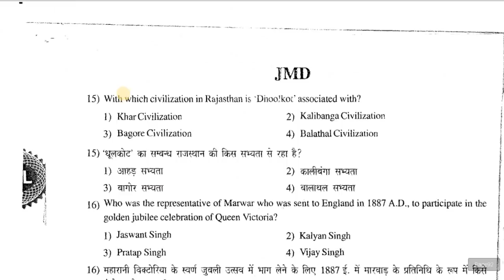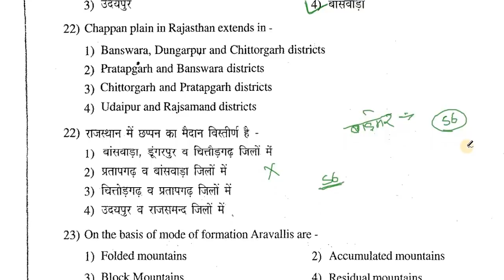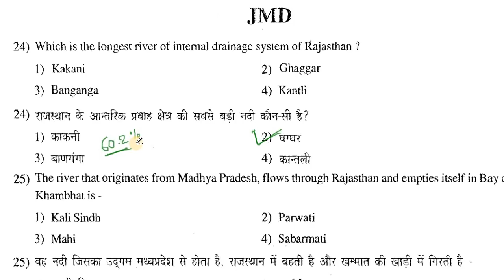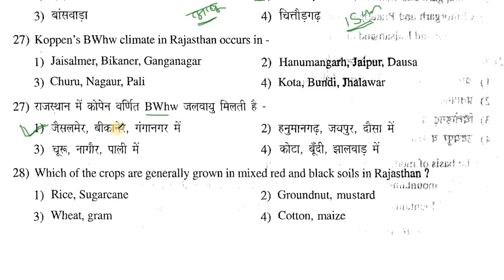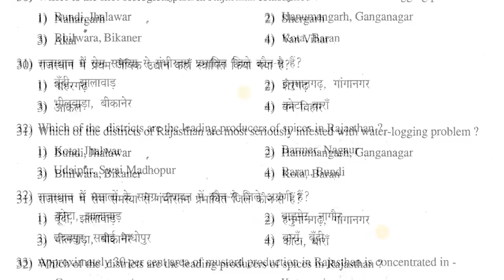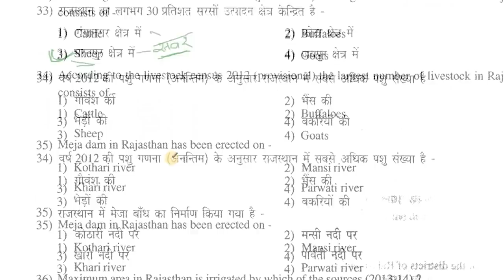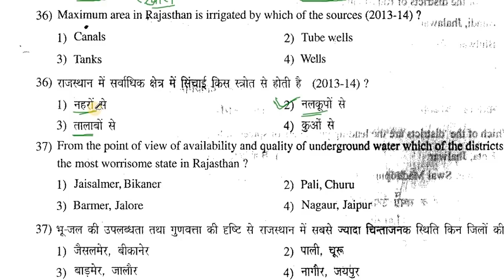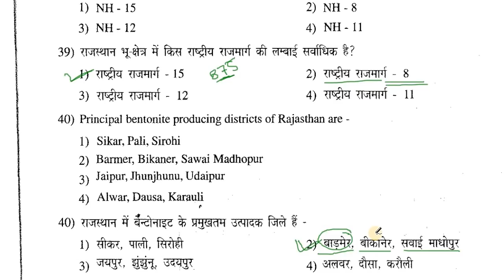🌎 राजस्थान भूगोल | RSMSSB द्वारा गत परीक्षाओं में पूछे गए महत्वपूर्ण प्रश्न #23 By Om digital study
📚 राजस्थान भूगोल #23 🌎 | RSMSSB द्वारा गत परीक्षाओं में पूछे गए राजस्थान भूगोल के महत्वपूर्ण प्रश्न #23 👌
RSMSSB Rajasthan Geography Previous Year Question Live Series By Om digital study

Important For RAS | Patwari । Police | LDC | JEN | REET | Librarian | Investigator | Pharmacist | Jr. Accountant | 1st Grade etc Rajasthan All Competitive Exams.

 Rajasthan Geography previous year questions with Answer pdf download,

वीडियो के बारे में :
            इस लाइव वीडियो सेशन में RSMSSB / RSSB द्वारा गत परीक्षाओं में पूछे गए राजस्थान भूगोल के प्रश्नों का विस्तृत व्याख्या सहित विश्लेषण  (with Map)  उपलब्ध करवाया जा रहा है जो आपकी तैयारी में एक पथ प्रदर्शक का कार्य करेगा,  प्रत्येक टॉपिक और विषय में क्या पढ़ना चाहिए और क्या छोड़ना चाहिए इसकी भी समझ विकसित करेगा  जिसका ज्ञान होना प्रत्येक अभ्यर्थी को बेहद जरूरी है, मुझे उम्मीद ही नहीं पूर्ण विश्वास है कि मेरा यह छोटा सा प्रयास आपकी कामयाबी में चार चांद लगाएगा ।

RSMSSB Rajasthan Geography 5000+ Previous year paper (2015,16,17 & 2020)

यह चैनल शिक्षा व्यवस्था को आसान बनाने और सभी तक पहुंच सुनिश्चित करने का मेरा छोटा सा प्रयास है, यहां पर गत वर्षों के पेपरों के विश्लेषण के साथ ही आपको बेहतरीन परीक्षा उपयोगी अध्ययन सामग्री और अच्छी तैयारी के लिए उचित मार्गदर्शन मिलता रहेगा, मेरी कोशिश रहती है कि प्रत्येक विषय को सरल और आसान भाषा में आप तक पहुंचा सकूं, आप अपने सुझाव मुझे कमेंट के माध्यम भेज सकते हैं ।
-  Omprakash Bishnoi (Jr. Assistant)

Rajasthan Geography, RSMSSB द्वारा गत परीक्षाओं में पूछे गए Rajasthan Geography के 5000+ प्रश्न
राजस्थान भूगोल, rajasthan Bhugol previous year question, राजस्थान का सम्पूर्ण भूगोल एक साथ 8 घंटे में Rajasthan geography 8 hours, Most Important Questions of Rajasthan Geography | राज. भूगोल के महत्वपूर्ण प्रश्न | Rajasthan Geography Notes & Study Material in Hindi PDF
rajasthan gk video in hindi, Most Repeat Rajasthan Geography GK.
RSMSSB द्वारा गत परीक्षाओं में पूछे गए महत्वपूर्ण प्रश्न
rajasthan gk,
Rajasthan Gk For RSMSSB JEN
Rajasthan Gk For RSMSSB Patwari
Rajasthan Gk For RSMSSB LDC
Rajasthan Gk For RSMSSB Librarian
Rajasthan Gk For RSMSSB Pharmacist
Rajasthan Gk For RSMSSB Investigator
Rajasthan Gk For RSMSSB Junior Accountant
Rajasthan Gk For RSMSSB Gramsevak
Rajasthan Gk For RSMSSB All Exam
Rajasthan Gk For RPSC RAS
Rajasthan Gk For RBSC REET Exam
Rajasthan Gk For RPSC 1st Grade,
Rajasthan Geography By Om digital study
Rajasthan geography for bstc
Rajasthan Gk For PTET Exam
Rajasthan Gk For Police Exam ,rsmssb previous year paper with ans key pdf download,
rajasthan gk questions, rajasthan gk questions in Hindi and English
rajasthan gk questions most important, rarajasthan gk questions with answers in hindi, rajasthan gk questions for bstc 2020
rajasthan geography, rajasthan geography classes,   rajasthan geography for ras, rsmssb patwari model test series,